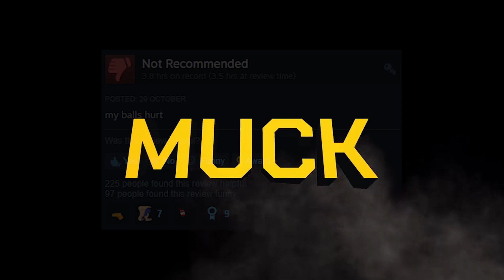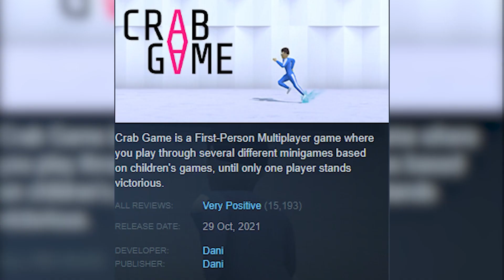بهترین بازی اسکوید گیم با اختلاف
🛒 Use Code " ORCA " In Item Shop 🪓